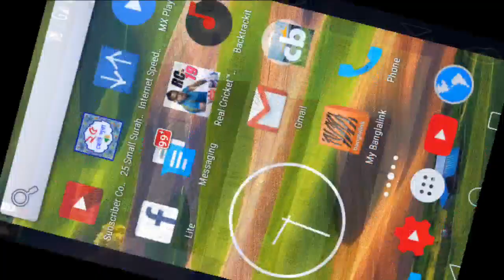India vs Bangladesh 1st Test Full Highlights 2019 Day2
India vs Bangladesh 1st Test 2019 Highlights Day2

India vs Bangladesh 1st Test 2019 Highlights Day2 Real Cricket 19

Cricket Highlights Match All Time Highlights